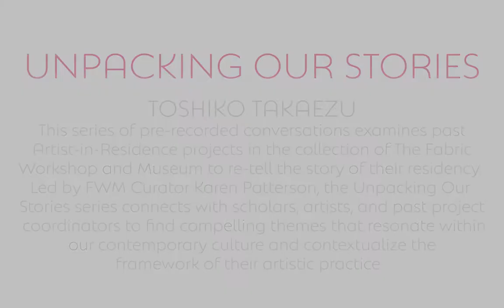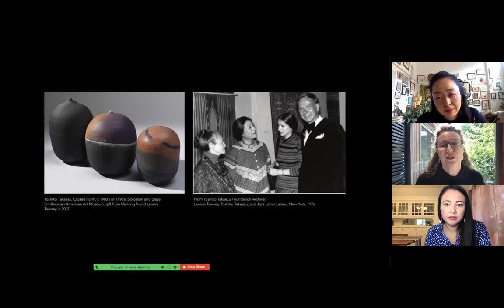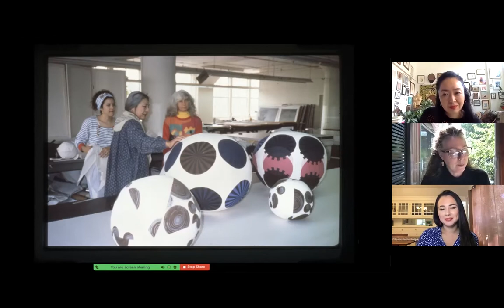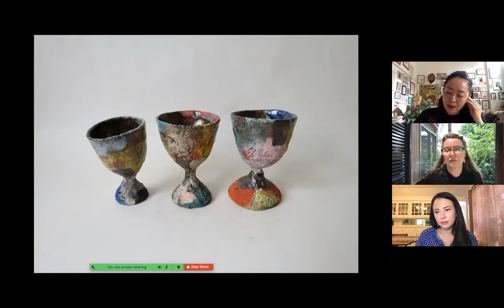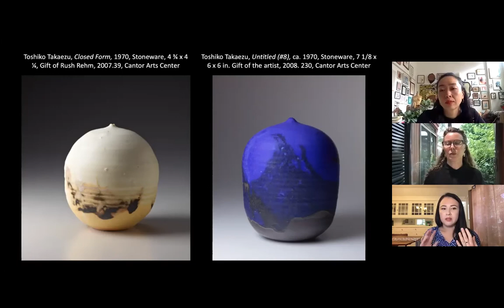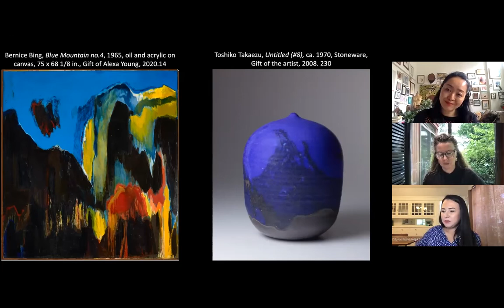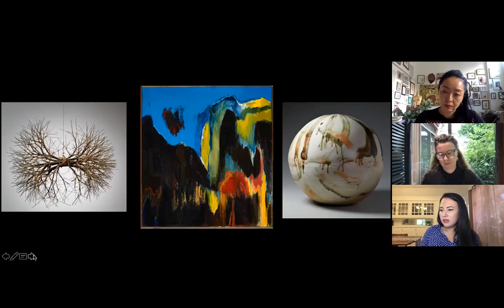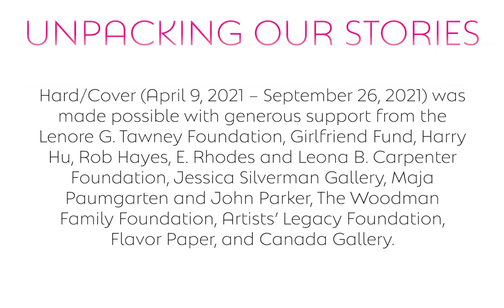Unpacking Our Stories, Episode 2: Toshiko Takaezu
The second episode in Unpacking Our Stories explores the residency and work of Toshiko Takaezu (1922—2011), the celebrated Asian American artist known for exploring the sculptural and conceptual possibilities inherent within the medium of ceramics. In this pre-recorded conversation, Aleesa Pitchamarn Alexander, Shino Takeda, Karen Patterson, and Christina Roberts delve into Takaezu’s embrace of new materials during her residency at FWM, the artist’s contributions to the field, and continuing influence.

This series of pre-recorded conversations examines the stories of past Artist-in-Residence projects in the collection of The Fabric Workshop and Museum. Led by FWM Curator Karen Patterson, Unpacking Our Stories connects scholars, contemporary artists, and past project coordinators to re-examine the work of celebrated artists and find compelling themes that resonate in the present.